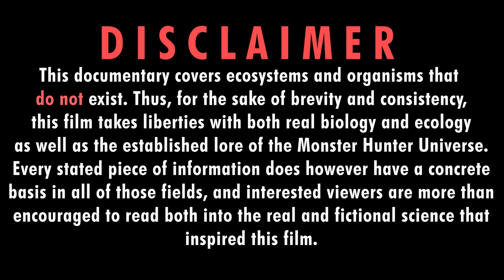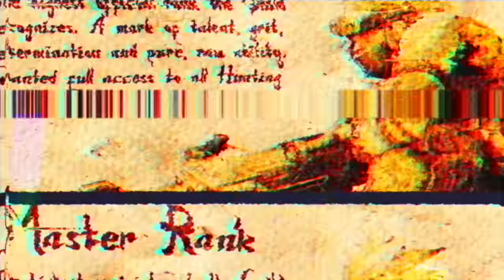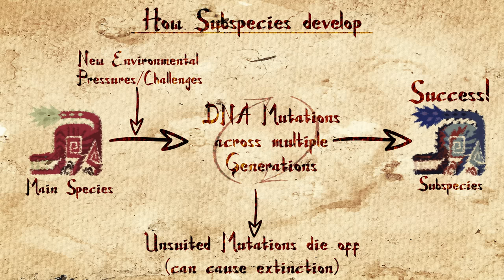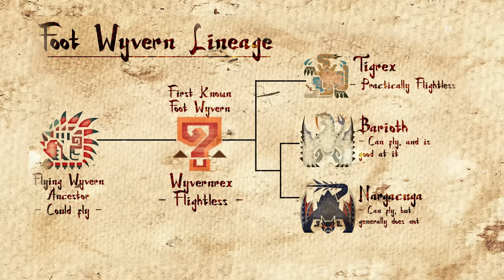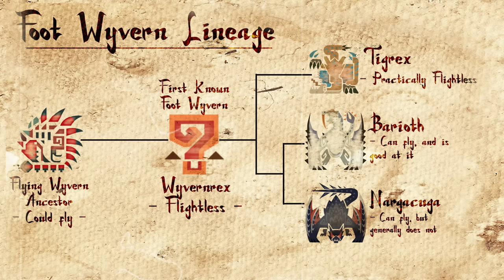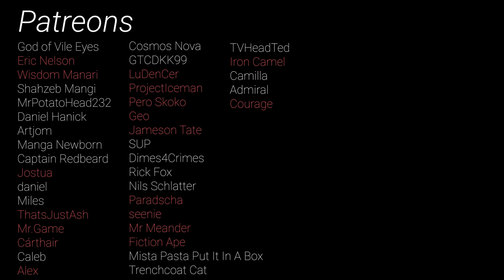The Nature of Monster Hunter World - The Hoarfrost Reach | Ecology Documentary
TIMESTAMPS:
00:00 - Intro
02:16 - The Hoarfrost Reach
07:45 - The Snow Shark
13:21 - The Antlered Behemoth
16:55 - The Caveborne Viper
21:29 - The Wintery Warden
24:50 - The Thundering Troublemaker
28:14 - The White Knight
33:19 - The Super Simian
37:00 - The Iceborne Wyvern
40:10 - Outro